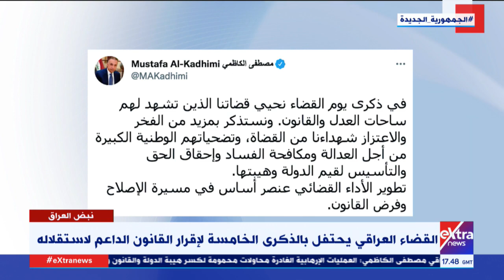نبض العراق | القضاء العراقي يحتفل بالذكري الخامسة لإقرار القانون الداعم لاستقلاله